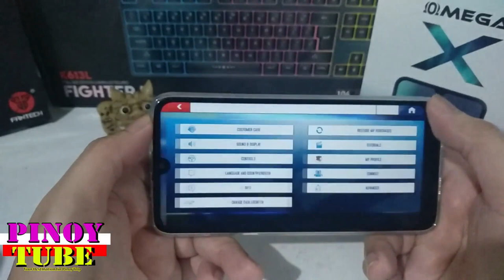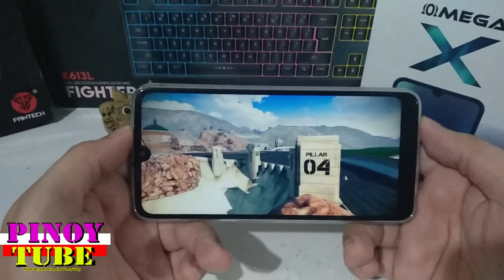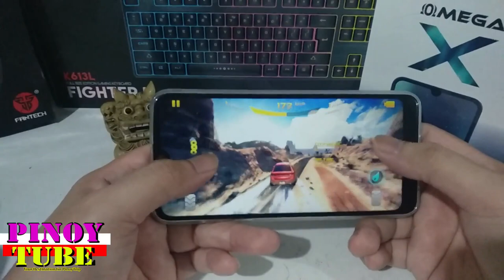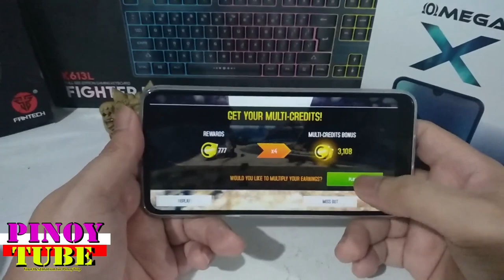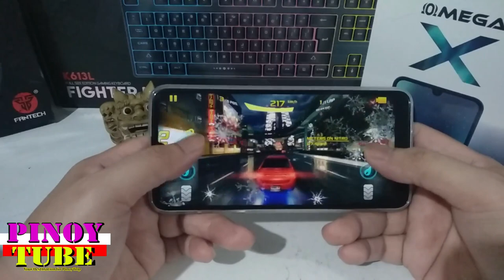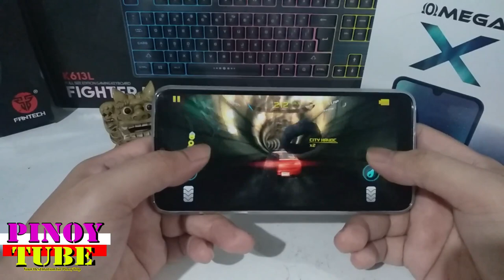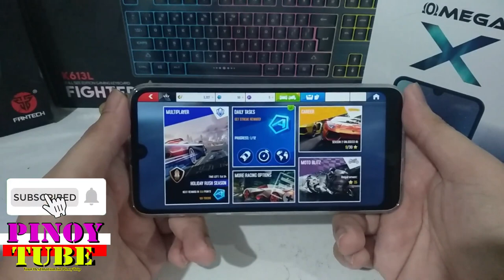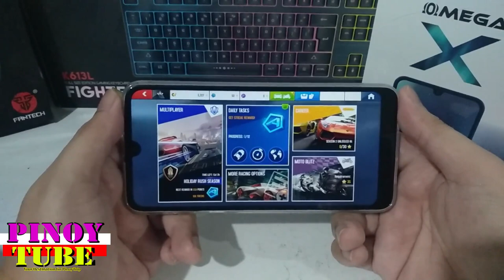Cherry Mobile Omega X Gametest Asphalt 8 - Pinoytube